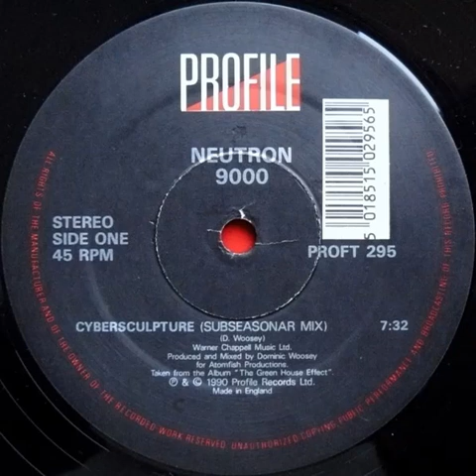Neutron 9000 - Cybersculpture (subseasonar mix) Profile records 1990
Neutron 9000 - Cybersculpture (subseasonar mix)